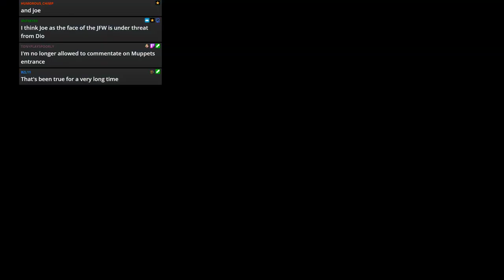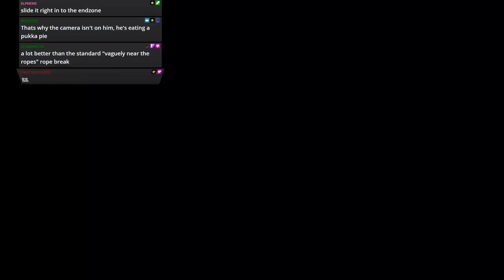WWE 2k19 - JFW Efed - STAND FIRM - Episode 61